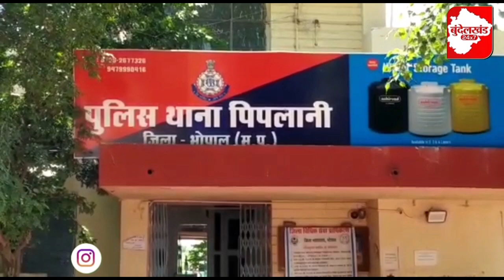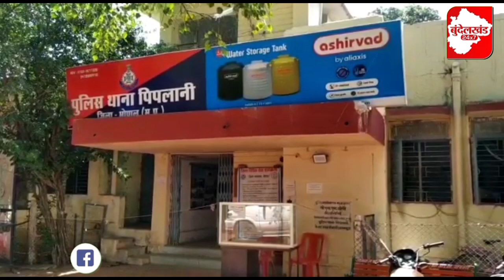Bhopal: राजधानी में खुलेआम धर्मांतरण के लिए प्रचार, तीन महिलाओं सहित पांच पर मामला दर्ज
Bhopal: राजधानी में खुलेआम धर्मांतरण के लिए प्रचार, तीन महिलाओं सहित पांच पर मामला दर्ज | Bundelkhand 24x7